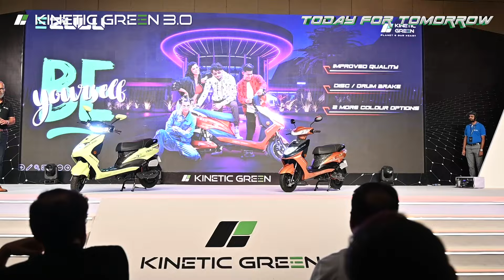Annual Dealers Conference 2024 | Highlights | Kinetic Green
Our top dealer partners from across the country witnessed the future of green mobility for the masses at the Annual Dealers Conference 2024!